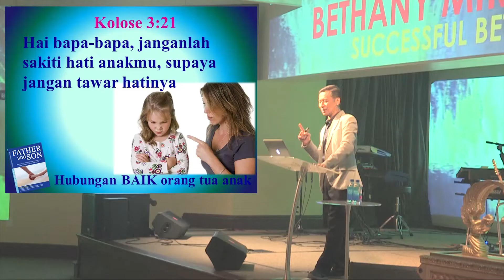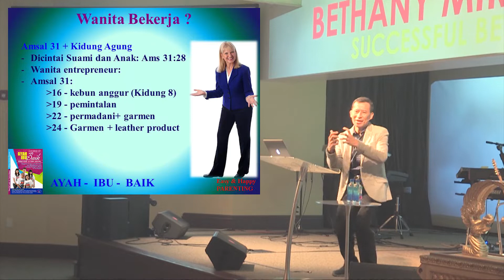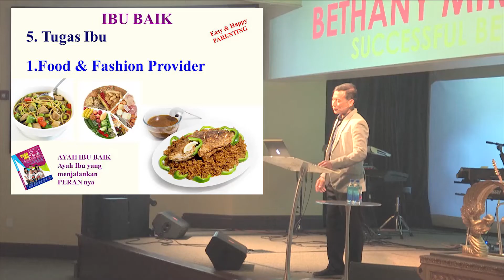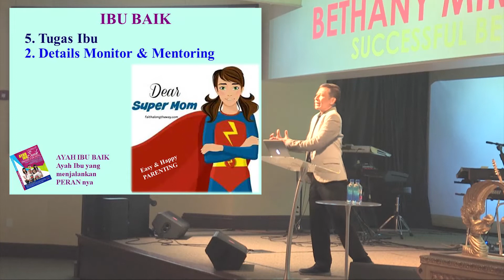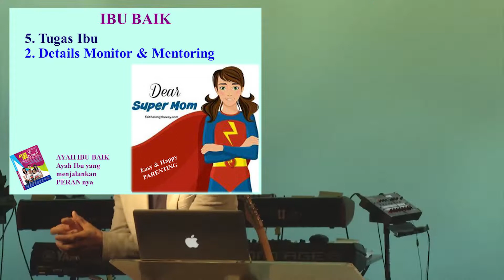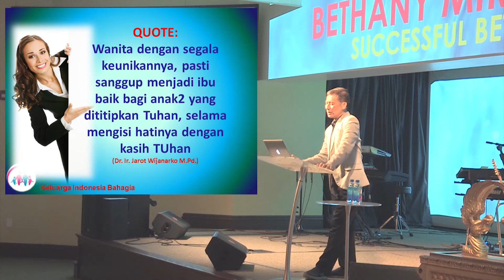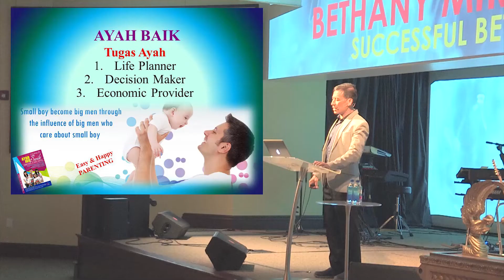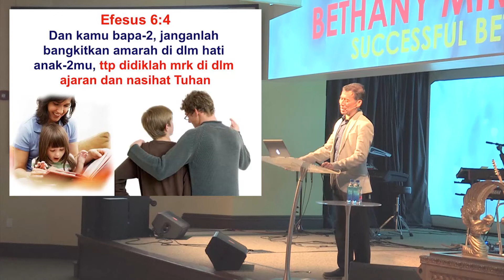AYAH IBU BAIK | BETHANY FILADELFIA USA| Keluarga Indonesia Bahagia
Anak akan memahami kalau ortunya jadul, tetapi anak tidak akan memahami kalau ortunya jahat. Orang tua tidak bisa mengejar teknologi saat ini yang berkembang terlalu cepat namun anak-2 menguasainya. Terjadilah GAP GENERASI karena perubahan yang terlalu cepat.  Namun orang tua bisa membangun RELASI HATI dengan anak-anak, dengan berperan sebagai AYAH BAIK dan IBU BAIK.  Tidak semua kita bisa menjadi ayah ibu HEBAT yang membutuhkan kepandaian, modal, dll namun setiap kita BISA menjadi AYAH IBU BAIK, jika kita MAU mengisi hati kita dengan KASIH TUHAN sumber kebaikan.  Simak selengkapnya dalam ceramah ini
KONSELING 24 JAM.  Jika setelah melihat acara ini dan ingin konseling, ada team konselor profesional, yang siap sedia 24 jam sehari, senin-minggu.  Hubungi:
SAHABAT 24
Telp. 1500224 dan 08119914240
Catatan: TV Keluarga Indonesia Bahagia, berisi PUJIAN, KESAKSIAN, TALKSHOW dan Kotbah serta INSIGHT/ INSPIRASI 5 MENIT thema Keluarga, baik Pernikahan, Parenting, Mertua Menantu, Pacaran, oleh hamba2 Tuhan yang fokus Keluarga, lintas denominasi yang tergabung dalam komunitas KELUARGA INDONESIA BAHAGIA, yang diinisiasi oleh Dr. Ir. Jarot Wijanarko, M.Pd. dkk